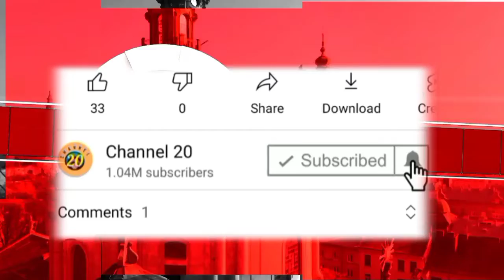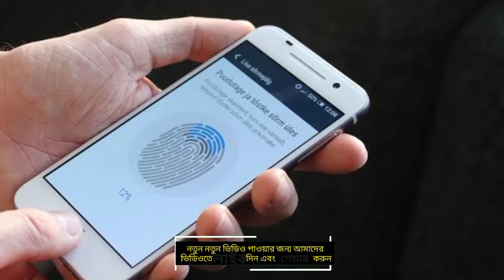এইমাত্র পাওয়া বাংলা খবর। Bangla News 20 Feb 2022 | Bangladesh Latest News Today ! আন্তর্জাতিক সংবাদ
আন্তর্জাতিক সংবাদ 2022 l BBC bangla news আন্তর্জাতিক খবর । International News Bangla